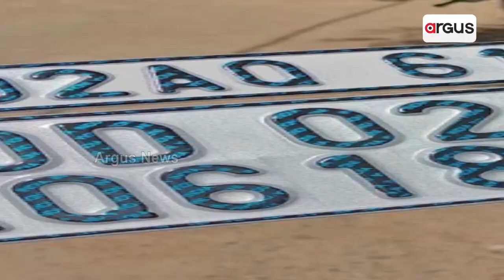Vehicles Without High-Security Number Plates Pay Fines From October